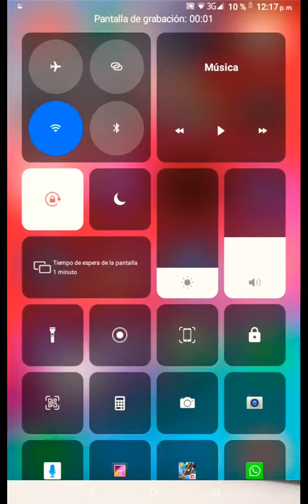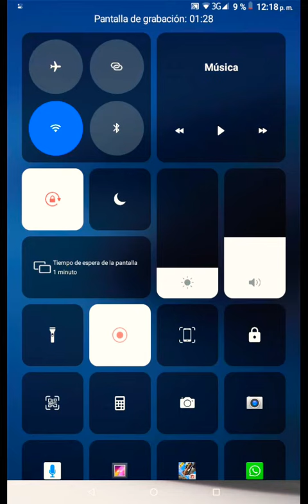No SE QUE TITULO PONER??? JAJAJAJAJAJAJA